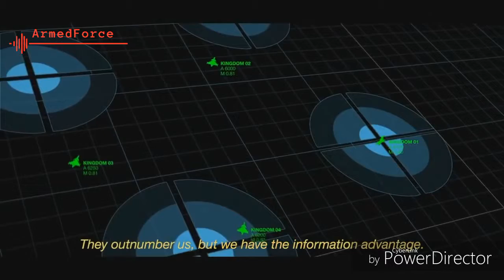SAAB Gripen NG | SAAB Gripen NG in action | Sweden's SAAB Gripen NG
The Saab JAS 39 Gripen (IPA: [ˈgriːpɛn]; English: griffin) is a light single-engine multirole fighter aircraft manufactured by the Swedish aerospace company Saab. It was designed to replace the Saab 35 Draken and 37 Viggen in the Swedish Air Force (Flygvapnet). The Gripen has a delta wing and canard configuration with relaxed stability design and fly-by-wire flight controls. It is powered by the Volvo RM12, and has a top speed of Mach 2. Later aircraft are modified for NATO interoperability standards and to undertake air to air refuelling.

In 1979, the Swedish government began development studies for an aircraft capable of fighter, attack and reconnaissance missions to replace the Saab 35 Draken and 37 Viggen. A new design from Saab was selected and developed as the JAS 39, first flying in 1988. Following two crashes during flight development and subsequent alterations to the aircraft's flight control software, the Gripen entered service with the Swedish Air Force in 1996. Upgraded variants, featuring more advanced avionics and adaptations for longer mission times, began entering service in 2003.

To market the aircraft internationally, Saab formed partnerships and collaborative efforts with overseas aerospace companies. One example of such efforts was Gripen International, a joint partnership between Saab and BAE Systems formed in 2001. Gripen International was responsible for marketing the aircraft, and was heavily involved in the successful export of the type to South Africa; the organization was later dissolved amidst allegations of bribery being employed to secure foreign interest and sales. On the export market, the Gripen has achieved moderate success in sales to nations in Central Europe, South Africa and Southeast Asia; bribery has been suspected in some of these procurements, but authorities closed the investigation in 2009.[8]

A further version, designated Gripen JAS 39E/F, is under development as of 2014; it has been referred to as Gripen NG or Super-JAS.[9] The changes include the adoption of a new powerplant, the General Electric F414G, an active electronically scanned array radar, and significantly increased internal fuel capacity. Saab has proposed other derivatives, including a navalised Gripen Maritime for carrier operations[10] and an optionally manned aircraft for unmanned operations. Sweden and Brazil have ordered the Gripen E/F and Switzerland initially selected it for procurement. As of 2013, more than 247 Gripens have been built.

Information source :

Recommended video:
Recommended video:

About Channel : ArmedForce channel on YouTube where you will find news update, defence technology and video related to the indian space and defence.